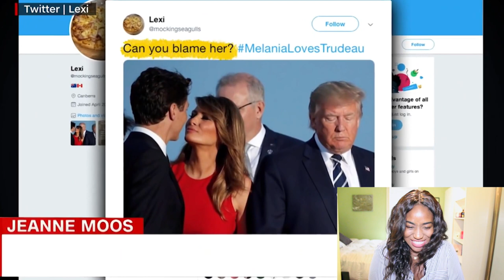Is Melania Trump Trying To Tell Us Something?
It is no secret that Melania Trump consistently hands L's to Donald Trump by snubbing him whenever he tries to hold her hand and don't get me started on her facial expressions, just see for yourself...Leave a Like by clicking the thumbs up button if you enjoyed this video!

PS. My American friends, don't forget to vote!